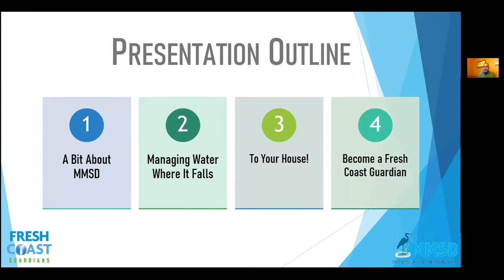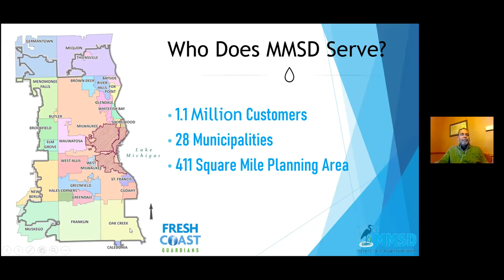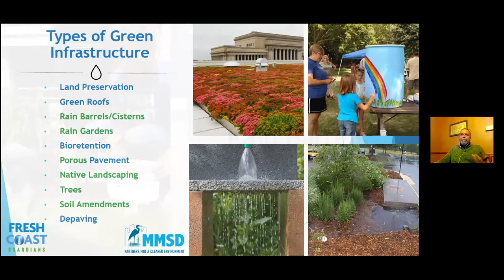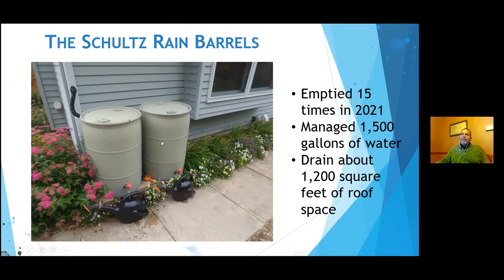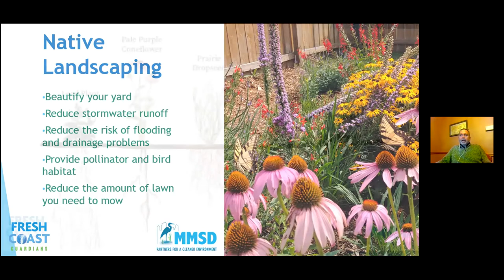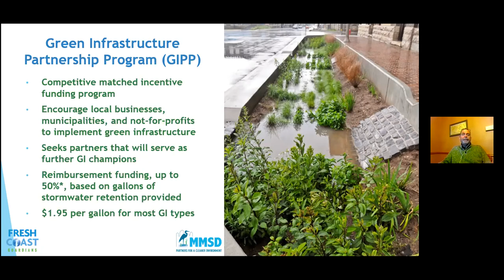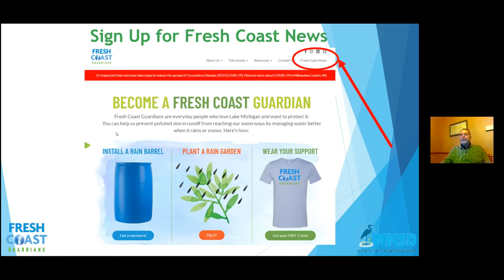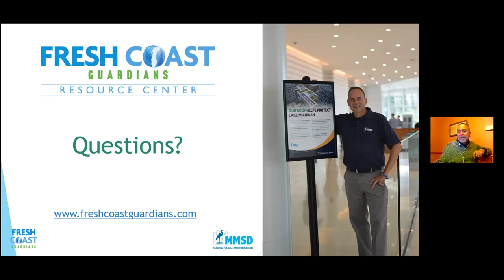Managing Water Where It Falls, Virtual Presentation, Nov. 15, 2021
This is the video of our virtual presentation held November 15, 2021 via Zoom.

Join us to learn how you can help protect our rivers and lakes by managing water where it falls on your property.  Chris Schultz from the Milwaukee Metropolitan Sewerage District (MMSD) gives an overview of green infrastructure strategies that can be applied to residential properties as well as services and resources that are available from MMSD and Fresh Coast Guardians.

Presenter: Chris Schultz, Senior Project Manager | MMSD

Hosted by the Waukesha County Green Team (WCGT) Permaculture and Gardening Group